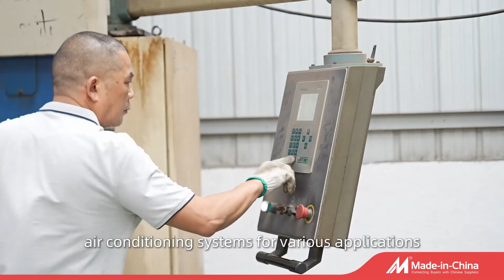Guangdong Head-Power Air-Conditioning Co.,Ltd